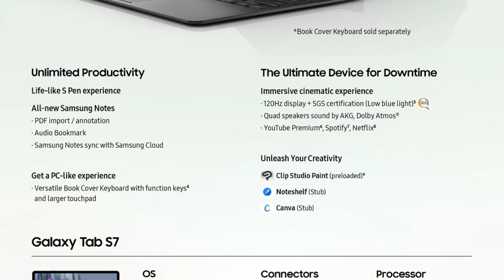Photos of the Samsung Galaxy Tab S7 Wi-Fi | Not A Review!